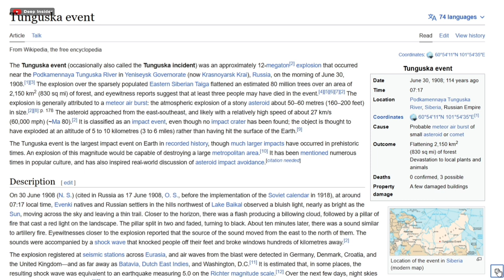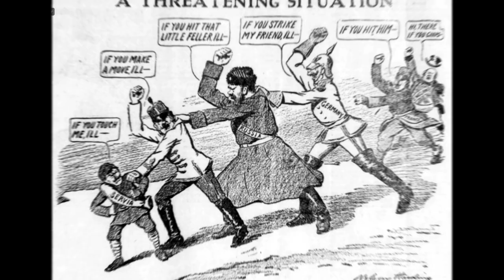Solving the mystery of Tunguska Explosion। Tunguska event in hindi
In the early morning of June 30, 1908, a massive explosion flattened entire forests in a remote region of Eastern Siberia along the Tunguska River. Curiously, the explosion left no crater, creating a mystery that has puzzled scientists ever since — what could have caused such a huge blast without leaving any remnants of itself?